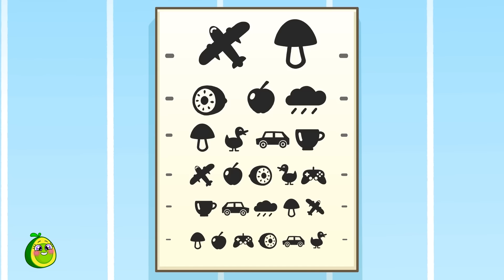Don't leave me song 😭 | Kids Song And Nursery Rhymes